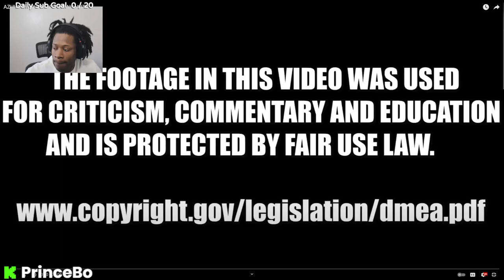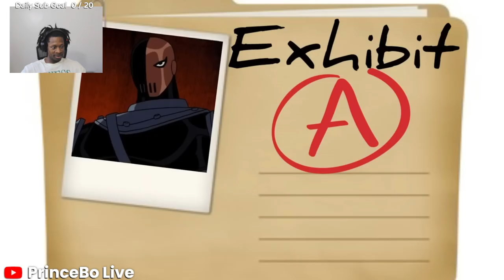AZULA: A JOURNEY INTO INSANITY | PrinceBo Reacts